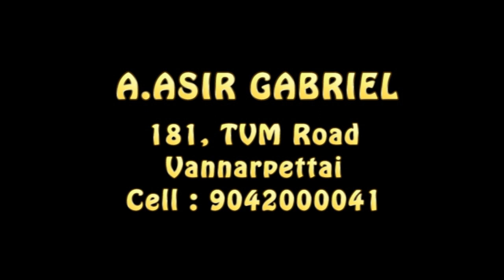சகோ. ஆசிர் கேப்ரியல் I Bro. Asir Gabriel I JTK TV I 01/ 03/ 2023